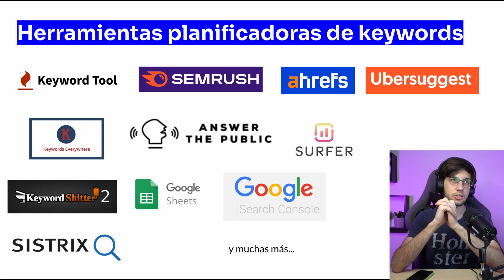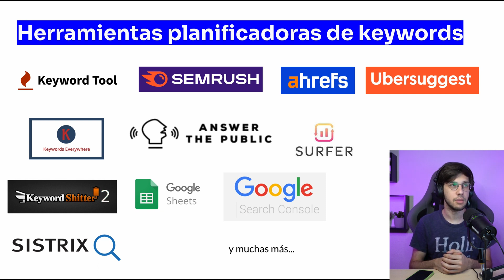Mejores Herramientas de Palabras Clave seo para keyword research para mí 🔥💼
🚀 En esta lección, hemos revelado las herramientas esenciales para realizar con éxito una investigación de palabras clave.

Deja tu comentario y comparte tus ideas sobre las herramientas que utilizas o si tienes alguna pregunta. ¡Estamos aquí para ayudarte! 💡🗨️

No te pierdas las futuras lecciones llenas de conocimiento valioso y práctico. 🏆🔥